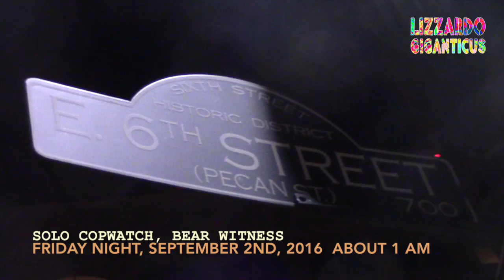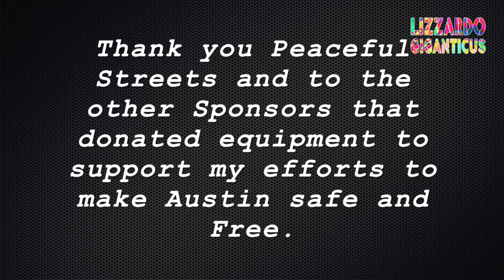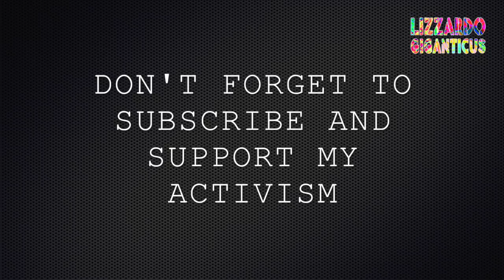Friday Night Copwatch 090216 Dangerous cops, veterans, women, racism, arrests -PART 2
Location: 6th Street, Austin, Texas
Event: Solo-Copwatch
Date: Fri Night after 1 am. (technically Saturday morn 090316)
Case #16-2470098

Brief:  Ok so I'm out solo again, doing my small part to make Austin safe from corrupt govt. And not more than 10-15 minutes after I arrive, boom!  There's a fight, cops swarm, push men, shove women repeatedly, and they end up beating down 2 women and one man and arrested them while intimidating and threatening their friends. All of the group targeted was Black-skinned, Active Warriors in the Military. One man said not only were all of them active military, several just got back from Afghanistan.  They protested the arrests and stated that they were simply trying to stop white folks from fighting when the police came and targeted only the black-skinned people instead of the light-skinned culprits.

They said the arrests and brutality were unnecessary and involved racism by the APD.

The Sgt. would not listen or talk to them, they were upset and wanted to unarrest their friends.  A micro-riot was almost started in the crowd when two officers drug the one lady off her feet, and on the abrasive concrete.

Also officers were interfering with my Rights to film, again. We need to put an end to that b.s. right now.

This incident took quite a bit of film time. I'll try to put the best parts in this series of videos.